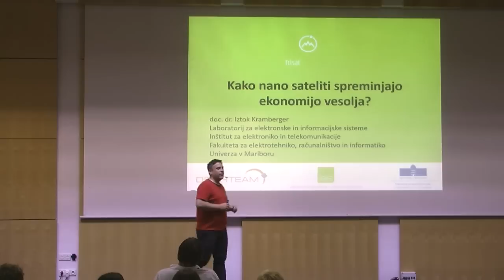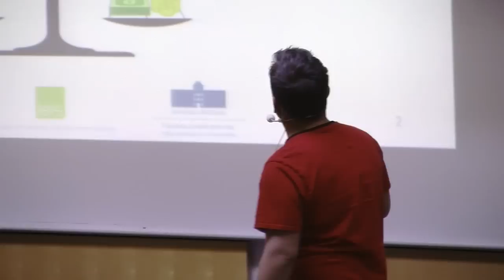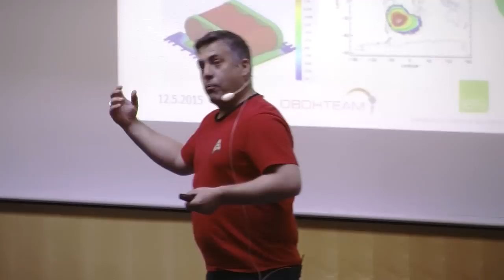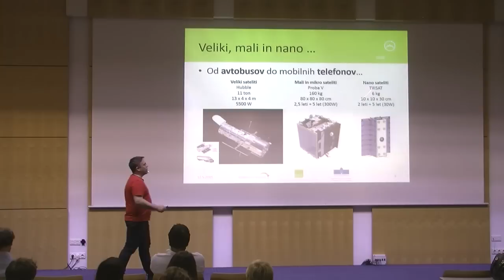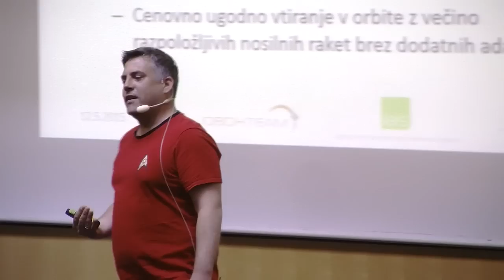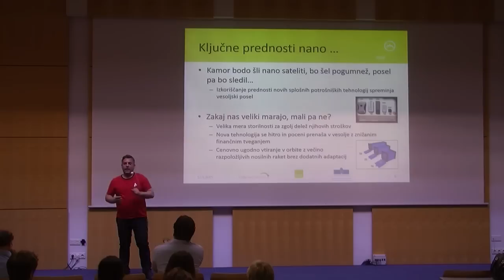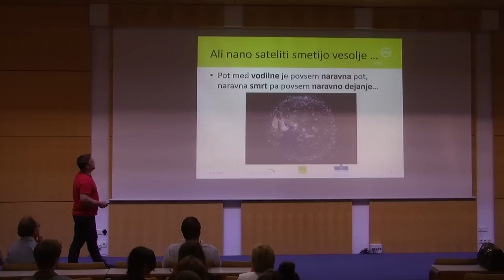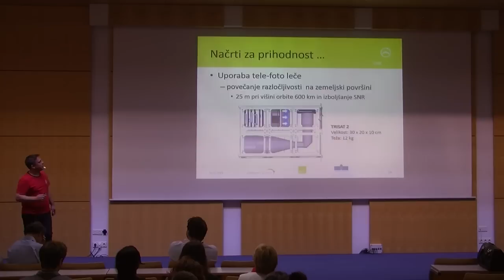Kako nano sateliti spreminjajo ekonomijo vesolja? | Iztok Kramberger | TEDxUniversityofMaribor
The usage of nanosatellites in various fields of universe-related applications have been growing massively in recent years.They have a lot of advantages: in contrast to the heavier ones, the nanosatellites or miniaturized satellites allow a cheper design and possibility of fast trasporting of new technologies to the space, as well as lower financial risk. How long will it take, before the first Slovenian nanosatellite will be launched in orbit?

Professor of electrotechnics at Faculty of Electrical Engineering and Computer Science, University of Maribor. Known for his work with nano satelites.